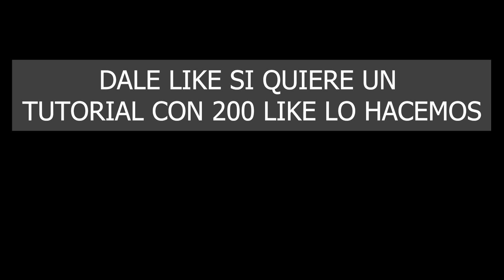COMO HACER LA INTRO DE AGRUPACION APOCALIPSIS NOS VAMOS A GOZAR...TUTORIAL DE MERENGUE FACIL